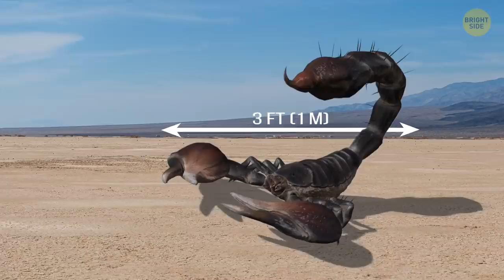Who Ruled Earth Before the Dinosaurs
Dinosaurs ruled Earth for millions of years. But they weren't the first living creatures here... Let's take a look at those strange and bizarre animals.